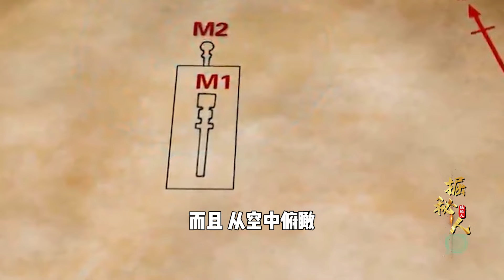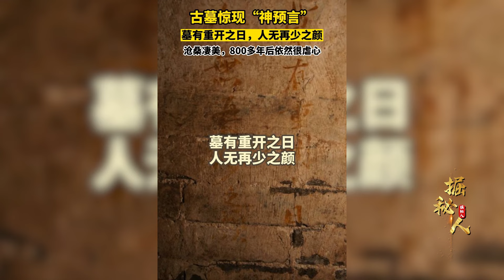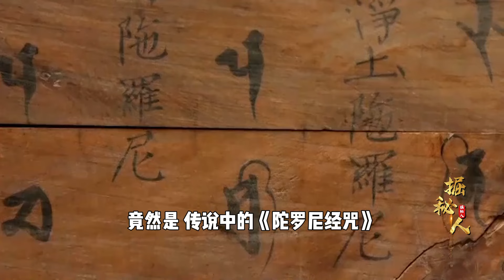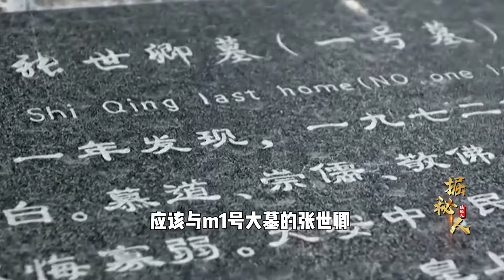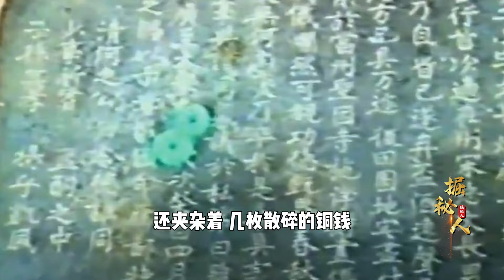河北挖出千年大墓，墻上驚現十字箴言：墓有重開日，人無再少年！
No.5 | 江蘇挖出千年血棺，锃亮如新似剛下葬，專家掃描后發現神秘物件